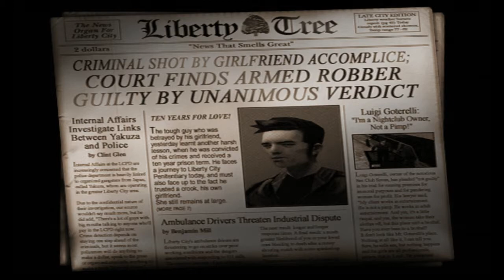LUIGI'S GIRLS (LUIGI MISSION #1) - GTA 3 100% #1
Welcome to my 100% playthrough of Grand Theft Auto III, the first instalment in the PS2 era of GTA games! Set within the fictional Liberty City (loosely based on New York City), the story follows a silent protagonist, Claude, who, after being betrayed and left for dead by his girlfriend during a robbery, embarks on a quest for revenge that leads him to become entangled in a world of crime, drugs, gang warfare, and corruption. The game is played from a third-person perspective and its world is navigated on foot or by vehicle. The open world design lets players freely roam Liberty City, consisting of three main islands.

In this episode, we see the introduction to the game which is called Give me Liberty and then we complete the first Luigi Mission which is called Luigi's Girls! In Luigi's Girls, we meet Luigi for the first time and he asks us to go and pick up Misty from the clinic and drive her back to Luigi's Club!

Development was shared between DMA Design, based in Edinburgh, and Rockstar, based in New York City. Much of the development involved transforming popular elements from the Grand Theft Auto series into a fully 3D world for the first time. The game was delayed following the September 11 attacks to allow the team to change references and gameplay deemed inappropriate. It was released in October 2001 for the PlayStation 2, in May 2002 for Microsoft Windows, and in October 2003 for the Xbox.

Grand Theft Auto III received critical acclaim, with praise particularly directed at its concept and gameplay. However, the game also generated controversy, with criticism directed at its depictions of violence and sex. It became the best-selling video game of 2001, and has sold over 14.5 million copies since. Considered by many critics as one of the most significant titles of the sixth generation of video games and a landmark game in the open world concept, it is often listed among the greatest video games. It won several year-end accolades, including Game of the Year awards from several gaming publications. Since its release, it has received ports to many different gaming platforms. An enhanced version of the game was released on mobile platforms in 2011, for the game's tenth anniversary. Its successor, Grand Theft Auto: Vice City, was released in October 2002, and two prequels, Advance and Liberty City Stories, were released in 2004 and 2005, respectively.